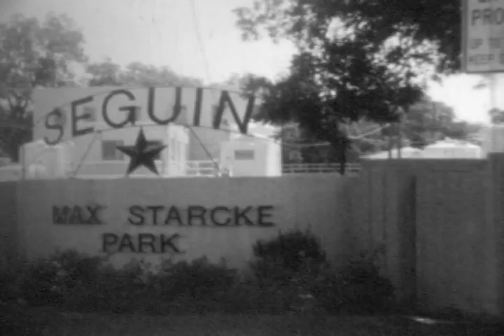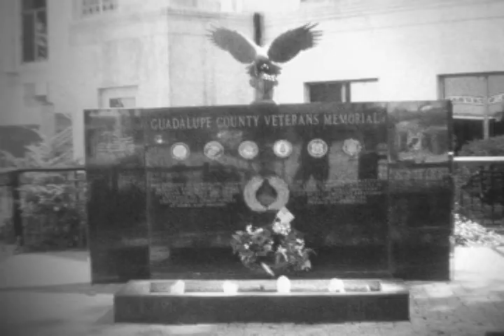Seguin On Celluloid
SEGUIN ON CELLULOID (A 2011 Film by David H. Pierce of Davideo Productions). This film is a coherent compilation of several reels of camera test films. Various film stocks were used on old movie cameras from the 1940s to the 1990s. The three main film gauges used were Regular 8mm, Super 8mm, and 16mm. As one will see, the images vary in quality based on the camera operation, film stock and film processing. These tests were done over a six year period in Seguin, Texas. The best footage was selected to be in the final film. No video was included in this film. Video suits some artist's in their work. As in any artist's palette, it can vary from acrylic, oils, watercolor, or even finger painting. Using motion picture film is an important element to a film artist's palette. Talks about "film being dead" are rather short-sighted. It's a tool for an artist's palette...depending on what look they need and how to accomplish that look. The medium used to achieve that look is just that... a medium. The argument "Film vs Video" is out the door. It's the painting that one wants to do. "Seguin On Celluloid" is a painting that I wanted to do... dirt and scratches and all. Motion picture film captures everyday life in a fashion of its own, hence this film.